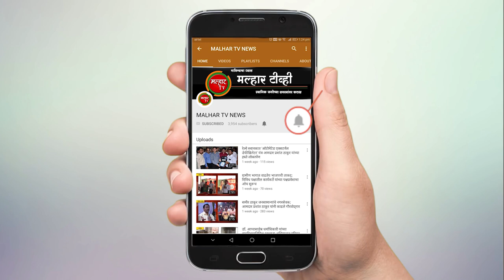वारंवार खंडित होणार्या वीजपुरवठ्यामुळे खारघर भाजपकडून महावितरणकडे आंदोलनाचा इशारा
उन्हाळ्याचे दिवस सुरू होताच गेल्या काही दिवसांपासून खारघर-तळोजा शहरामध्ये वेळीअवेळी वीजपुरवठा कोणत्याही पूर्वसूचना न देता खंडित केला जात आहे. त्यामुळे नागरिक, विद्यार्थी तसेच व्यावसायिकांना प्रचंड त्रास सोसावा लागत आहे. महाराष्ट्र राज्य विद्युत वितरण कंपनीचा कारभार उन्हाळ्यामध्ये नियोजन शून्य झालेला असून आठवड्यात अनेक वेळा वीज खंडित होत आहे. यामुळे नागरिकांच्या अनेक तक्रारी स्थानिक लोकप्रतिनिधी, नगरसेवक यांच्याकडे येत आहेत. यापार्श्वभूमीवर  भाजप नगरसेवक, पदाधिकार्‍यांनी महावितरणला निवेदनाद्वारे तीव्र आंदोलनाचा इशारा दिला आहे.

खारघरमधील नगरसेवक, पदाधिकारी आणि कार्यकर्त्यांच्या शिष्टमंडळाने महावितरणचे अतिरिक्त कार्यकारी अभियंता आर. जे. पाटील यांची खारघर सेक्टर 12 मधील कार्यालयात मंगळवारी (दि. 10) भेट घेतली. यामध्ये वारंवार खंडित होणार्‍या विजपुरवठ्याबाबत एक निवेदन दिले.

दिवसेंदिवस तापमान वाढत चालले आहे. साधारण 42 ते 44 अंश तापमानात राहणे खरोखरच असह्य आहे. अशा वातावरणात खारघर, तळोजा शहरात वीजपुरवठा अचानक खंडित करण्यात येतो. यामुळे नागरिकांना प्रचंड त्रास होत आहे. विजपुरवठा खंडित होत असल्यने नागरीकांना अनेक समस्यांना सामोरे जावे लागत आहे, तसेच विद्यार्थ्यांच्या ऑनलाइन तसेच ऑफलाइन परीक्षा चालु आहेत. यामुळे त्यांच्या अभ्यासात व परीक्षेत अडथळा निर्माण होत आहे. या सर्व समस्यांची दखल घेऊन भाजपचे खारघर-तळोजा मंडल अध्यक्ष ब्रिजेश पटेल, पनवेल महापालिकेचे नगरसेवक अभिमन्यू पाटील, रामजी बेरा, निलेश बाविस्कर, नगरसेविका नेत्रा पाटील, सरचिटणीस किर्ती नवघरे, युवा नेते समीर कदम, अमर उपाध्याय, वासुदेव पाटील, उपाध्यक्ष दिलीप जाधव यांनी खारघर सेक्टर 12 येथील महवितरणच्या कार्यालयाला भेट दिली. महावितरणकडे एक निवेदन दिले व खंडित वीजपुरवठ्यासंदर्भात महावितरणच्या अभियंत्यांना भेटून प्रश्न विचारले.